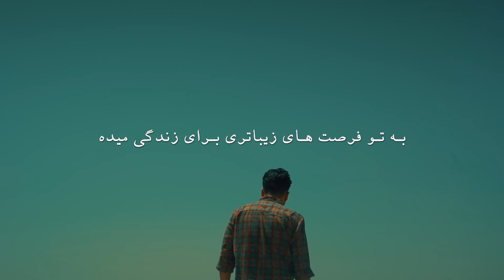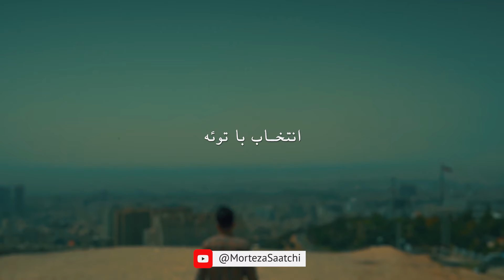هر قله ای که پرچم می کوبونی ، دست گرمی میشه برای بعدی ، کلیپ الهام بخش ، دکلمه انگیزشی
دکلمه و آهنگ جدید مرتضی ساعتچی به نام " آینده " با صدا ، کارگردانی مرتضی ساعتچی و موسیقی کمال صداقت باشید
این دکلمه قصه ی رفتنه ، دویدن ، قدم زدن یا سینه خیز رفتنش مهم نیست
رفتن جذاب ترین قسمت رسیدنه ، هر قله ای که پرچم می کوبونی ، دست گرمی میشه برای بعدی ، واسه همینه که آرزوها سقف ندارن
شاید فکر کنی روزگار تیره و تار من و تو این حرفا رو بر نمی داره ، ولی واقعیت اینه ما نه در بدترین جغرافیای جهانیم نه در بدترین برهه تاریخ
ما نه چین بعد از قحطی ایم نه ژاپن بعد از هیروشیما ، بشر بدتر از ایناش رو ساخته ، آباد کرده ، بهتر از اوناش میسازیم ، آباد می کنیم ، مهم اینه بخوایم
متن ، صدا ، کارگردانی: مرتضی ساعتچی
موسیقی: کمال صداقت
مدیر تولید: محسن اسدی
دیگر ویدیوهای مشابه
لطفا برای حمایت کانال رو سابسکرایب کرده و حتما با لایک و کامنت همراه ما باشید